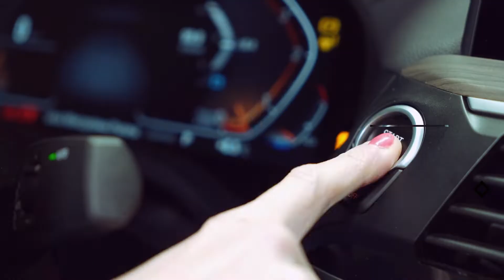TO NIE JEST SUKCES! - Jaka jest CENA SUKCESU? - psycholog Sylwia Królikowska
Bez czego nie można osiągnąć sukcesu? Dlaczego ludzie nie osiągają sukcesu? Jak chwalić innych? Jak radzić sobie z lękiem? Jak uwierzyć w siebie? Jakich słów unikać w codziennej komunikacji? Między innymi na te pytania odpowiedziała Sylwia Królikowska, psycholog.

Rozkład odcinka:
00:00 - Wstęp Sylwia Królikowska, trenerka biznesu
00:53 - Czym jest sukces?
2:33 - Czy sukcesem są tylko pieniądze?
5:00 - Jak osiągnąć sukces?
6:49 - Bez czego nie da się osiągnąć sukcesu?
8:27 - Jakich słów unikać?
9:47 - Dlaczego ludzie nie osiągają sukcesu?
11:44 - Większość rzeczy, o które się martwisz - nie wydarzy się
12:43 - Jak radzić sobie z lękiem?
13:25 - Jak uwierzyć w siebie?
14:50 - Jak ludzi chwalić?